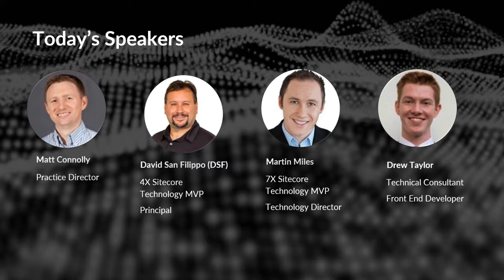How Sitecore Development is Transforming with Generative AI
A Discussion of Generative AI featuring Matt Connolly, Martin Miles, Drew Taylor and David San Filippo

References
The New Wizards: 100x Development in the Age of Generative AI